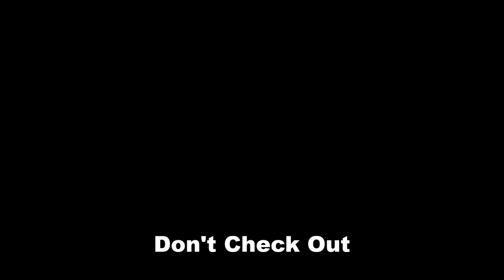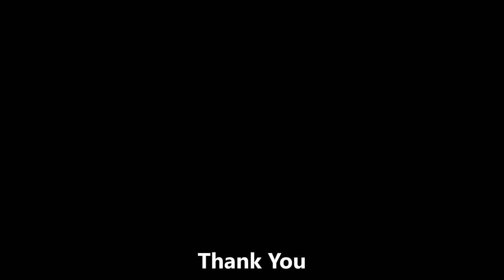GlassesG33k - Undiagnosed - Don't Check Out Poem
This is a poem created after and for the death of Robin Williams. In reviewing my poetry I found that the poems I wrote can apply to many vastly different life situations. I'm using it here for my situation (and I figure I can since I wrote the poem).
It was about 2014 or 2015 that I coined a term I've been using for a while now, at least in private, *“Don't Check Out With Out A Shout”* meaning if you are going to shuffle off this mortal coil then shout, let everyone know you are about to go so that we can say good bye and make amends while we can and still have you around. This will help those of us left behind come to terms with your demise before you're gone. It might also let us save you from death.
But let people know you are about to go so that everyone won't be so terribly blindsided.
Anyway, I could go on and on, being the writer that I am, I really need to stop.
Thankfully I'm feeling a bit better at the moment, don't know WHY but I'm EXTREMELY GRATEFUL for it. =-D! *Two thumbs WAY Up!* =-D!
G.G. =-)